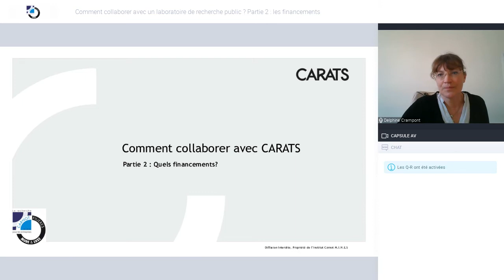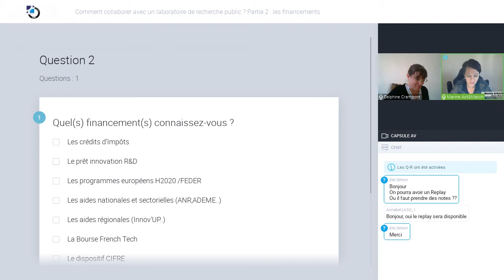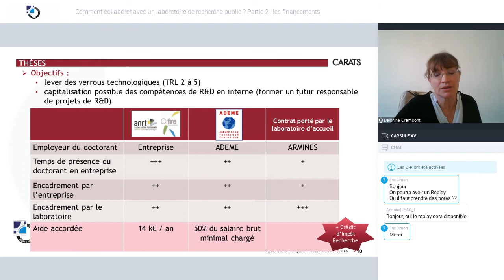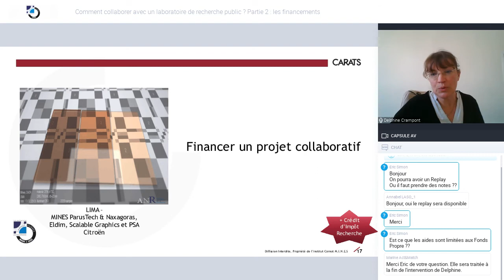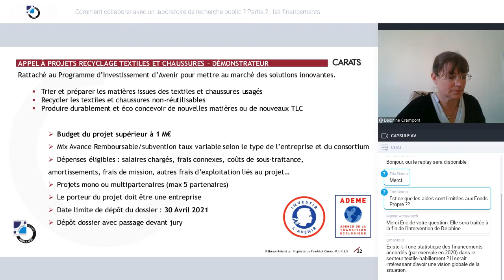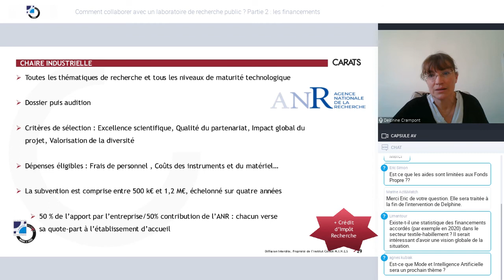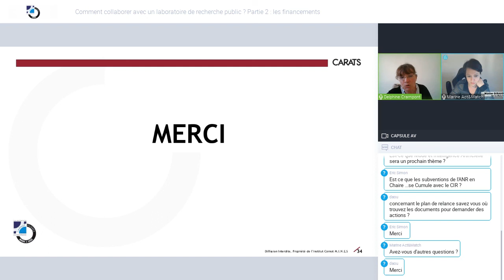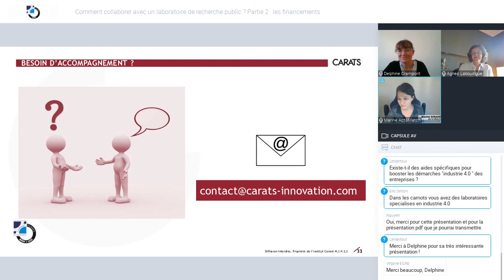Webinaire CARATS "Les financements de R&D" du 22/04/21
Retrouvez le webinaire CARATS " Comment collaborer avec un laboratoire de recherche public ? Partie 2 : les financements " du 22 avril 2021.

Découvrez les différents possibilités pour financer votre projet de R&D.